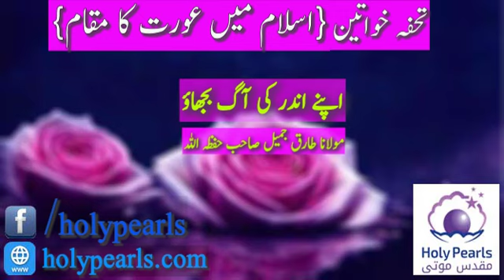Apne Andar Ki Aag bujhaw By Maulana Tariq Jameel Db